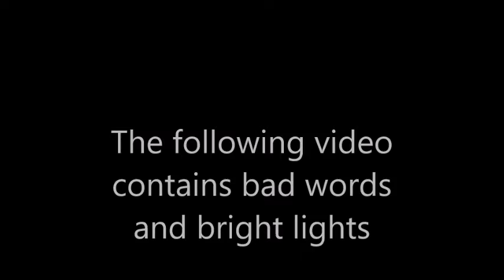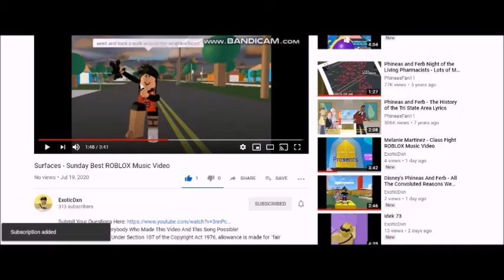Avicii featuring Aloe Blacc - Wake Me Up ROBLOX Music Video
WARNING
The following video contains bad words and bright lights!